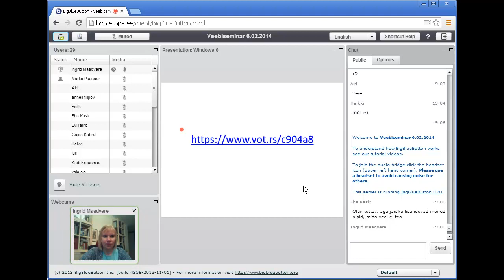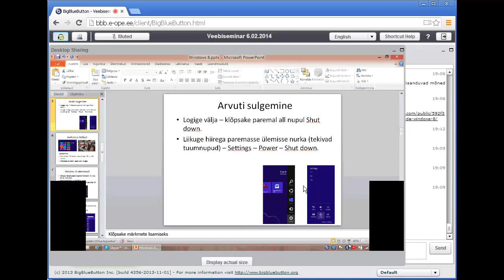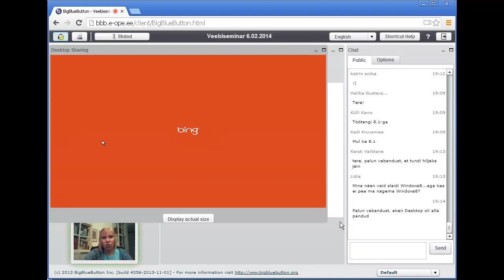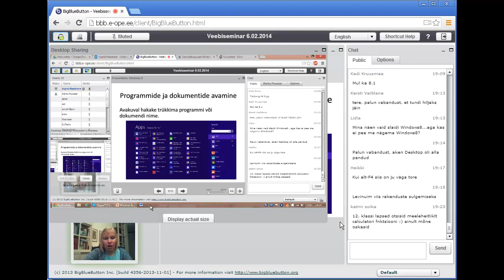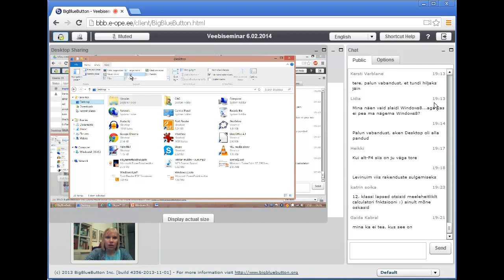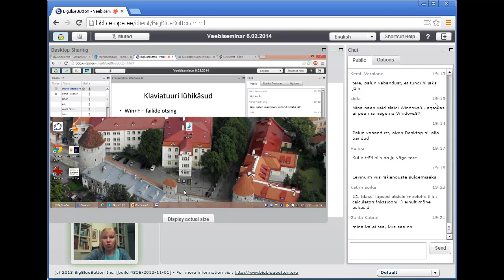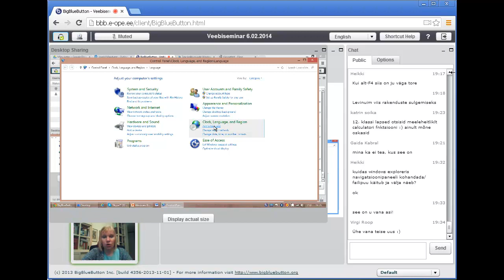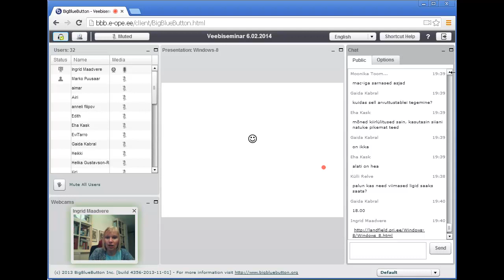Veebiseminar: Windows 8 algajatele (06.02.2014)